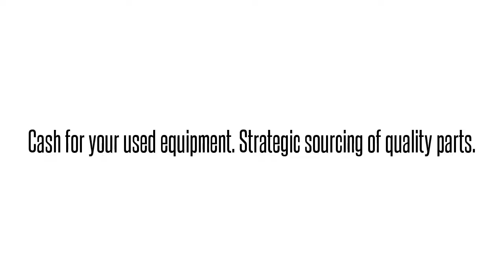1223001L6 T1L35N2AAAAdtran 1223001L6 T1L35N2AAA T1L35N2 T1 HDSL2 TRANSCEIVER UNIT-CO: We buy/sell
Adtran 1223001L6  T1L35N2AAA T1L35N2 T1 HDSL2 TRANSCEIVER UNIT-CO International parts exchange. Buy/sell used equipment here. 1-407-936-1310